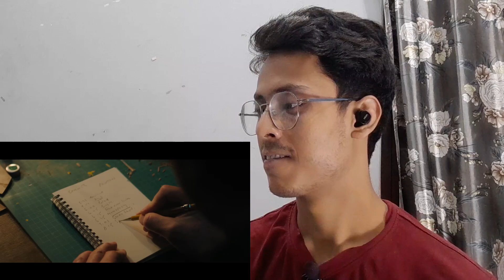Heretic | Official Trailer 3 Reaction | A24 | Holly Verse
Get ready for a chilling horror experience! Join me, Asad from Holly Verse, as I watch and react to the third official trailer for Heretic. This highly anticipated film starring Hugh Grant, Sophie Thatcher, and Chloe East promises to be a suspenseful and frightening journey into the supernatural.

Prepare to be terrified as we delve into the details of the trailer, from the eerie atmosphere to the terrifying creatures. We'll discuss what we can expect from this haunting horror film.